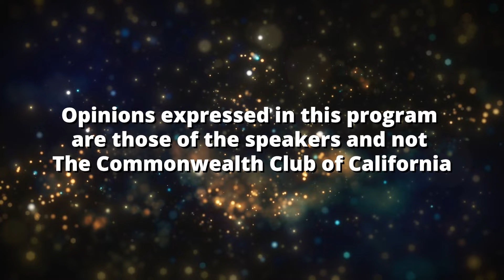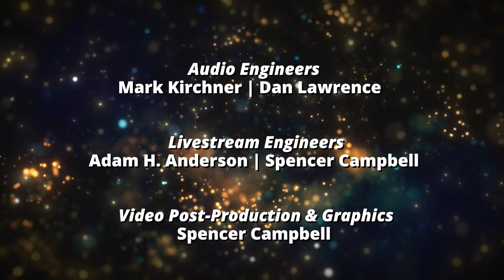Greg Lukianoff and Rikki Schlott: The Canceling of the American Mind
Cancel culture—the term and the practice—has left its mark on American culture, business, academia and society at all levels over the past few years. Was it inevitable? Is it permanent? Or is it, as authors Greg Lukianoff and Rikki Schlott argue, a dysfunctional part of how Americans battle for power, status and dominance? They say it is just a symptom of a much larger problem: the use of cheap rhetorical tactics to "win" arguments without actually winning arguments.

Drawing on data and research on the phenomenon of cancel culture and how it works, along with many examples of how both the left and the right use it to silence their enemies, Lukianoff and Schlott have concrete steps to offer that they say can reclaim a free speech culture in every realm.

Lukianoff and Schlott, authors of the bestselling Coddling of the American Mind, return with their new book The Canceling of the American Mind. Join us to hear their description of cancel culture and their prescription for curing it.

This program is supported by the Ken & Jaclyn Broad Family Fund
and presented in collaboration with the USC Dornsife Center for the Political Future
and the Stanford Graduate School of Business Classical Liberalism Initiative.

Speakers

Greg Lukianoff
President, The Foundation for Individual Rights and Expression (FIRE); Co-author, The Canceling of the American Mind: Cancel Culture Undermines Trust and Threatens Us All – But There Is a Solution; Twitter @glukianoff

Rikki Schlott
Research Fellow, ,The Foundation for Individual Rights and Expression (FIRE); Host, "The Lost Debate" Podcast; Columnist, New York Post; Co-author, The Canceling of the American Mind: Cancel Culture Undermines Trust and Threatens Us All – But There Is a Solution; Twitter @rikkischlott

In conversation with John Cochrane
Rose-Marie and Jack Anderson Senior Fellow, Hoover Institution